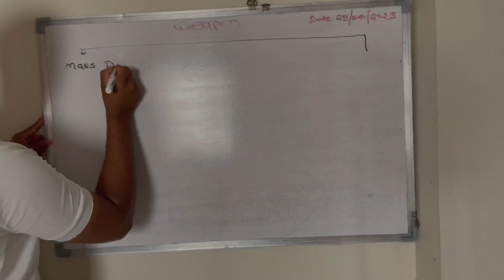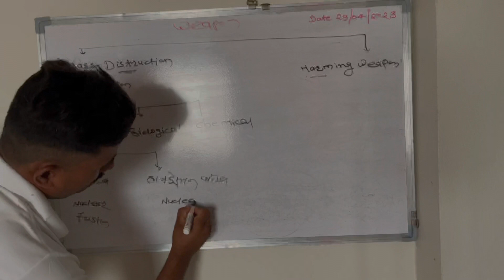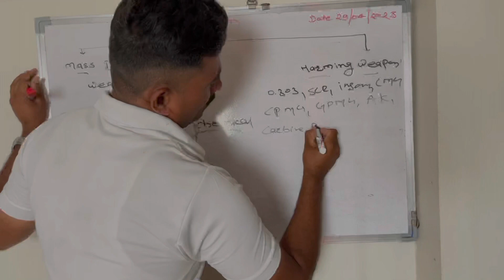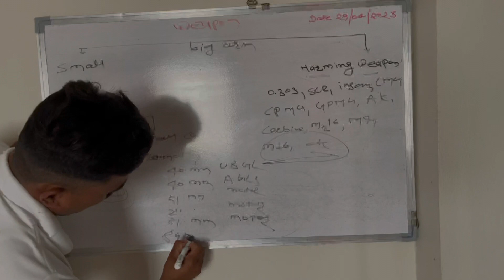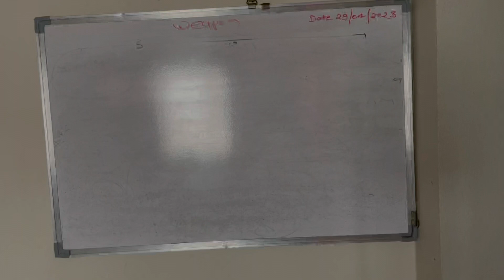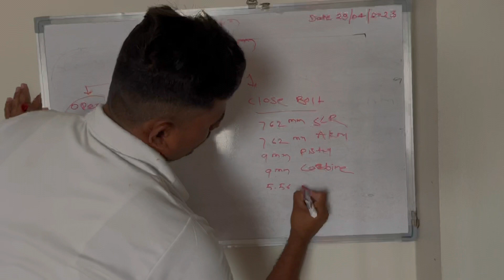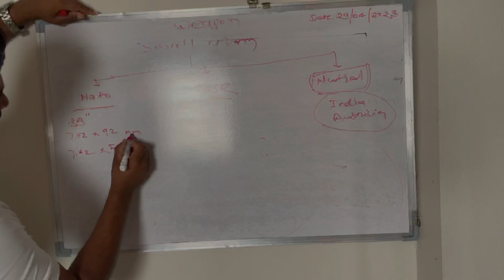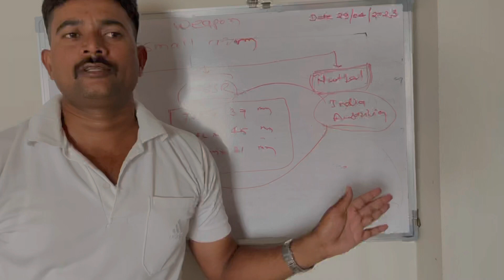weapon याने क्या?💣क्या है इसके प्रकार🔥😎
वेपन किसे कहते है ? और इसके प्रकार कोणसे है? स्मॉल आर्म क्या है ?स्मॉल आर्म में किस कैलिबर के वेपन आते है ?